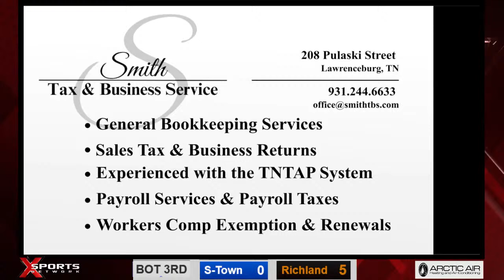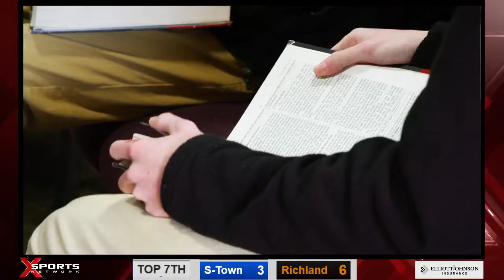Summertown MS Softball at Richland - 3/19/24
Summertown Middle School Softball at Richland
Tuesday, March 19, 2024
At:  Richland High School Softball Field